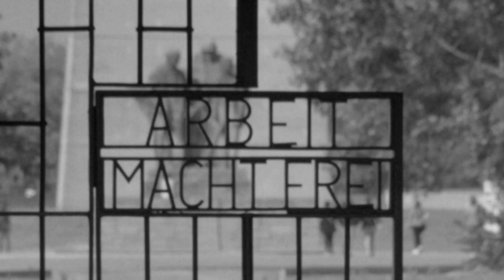｜Docspective#1｜渋谷哲也（ドイツ映画研究）ソロ｜『アウステルリッツ』＋ロズニツァ論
2020年11月19日（木）シアター・イメージフォーラム
『アウステルリッツ』、『国葬』上映後のエクステンショントーク
スピーカー　渋谷哲也（ドイツ映画研究）（Twitter @Tshibutani）